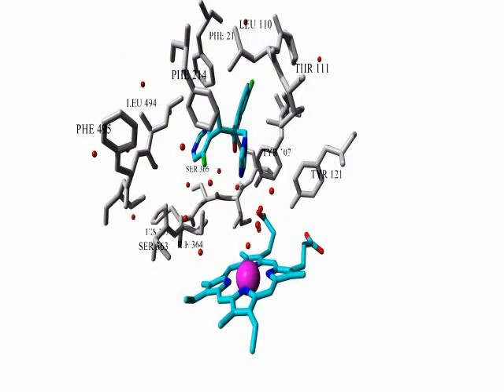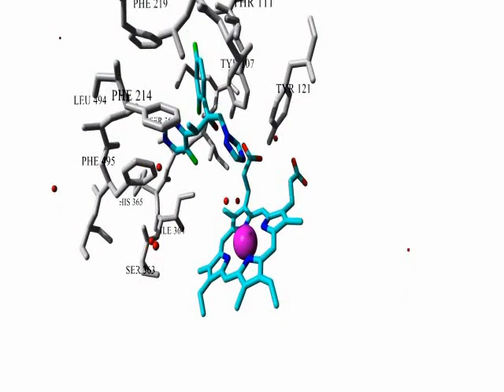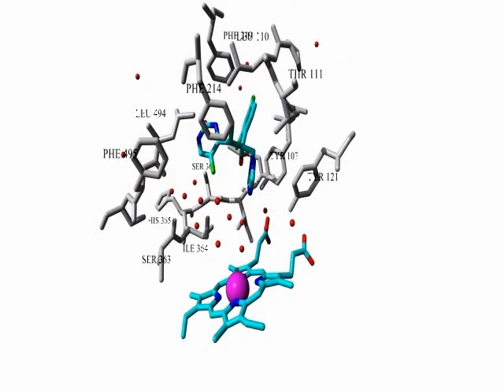Molecular modeling azole antifungal in a P450 enzyme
Author:  Yasser Gaber Beni-Seuf University, Egypt . Groningen University, Netherlands
The system is composed of an azole antifungal, and cytochrom p450 enzyme. Iron atom is shown as pink ball, the ligand is colored, and surrounding residues from the receptor are shown in grey. The imidazole ring with N atom comes near to the iron, leading to formation of a covalent bond and resulting in inhibition. The simulation was made using YASARA Structure in a box full of water.